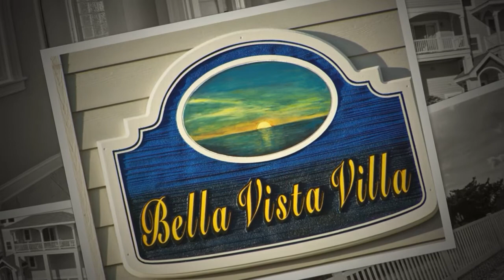Bella Vista Villa, Avon, NC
Bella Vista Villa is a weekly Outer Banks rental property in Kinnakeet Shores Resort in Avon, NC USA.

Check-in to this soundfront beauty and relax in distinctive style. If you want pampered luxurious relaxation and wide range of recreation and fitness choices, Bella Vista Villa is the right fit, with over 5,600 sq. ft. of total living space.

Enjoy the Villa's beautiful views from within exclusive Kinnakeet Shores Resort. Nearly surrounding the Villa is protected maritime forest, Pamlico Sound, and stunning lake views. The Villa's property is even registered with the National Wildlife Federation as a Certified Wildlife Habitat, providing birders and wildlife lovers with an ideal retreat.

You will find quality throughout the Villa's unique features, making it one of the most distinctive and luxurious homes on the Outer Banks. Includes guest membership to Kinnakeet Shores Resort Tennis & Swim Club.

Relax outdoors on the private elevated and solar-lighted boardwalk and pier with a shower and perfect locale for sunbathing, fishing, and launch point to Pamlico Sound to swim, kayak, canoe, sail, windsurf, kiteboard, and standup paddleboard. You'll find swimming in the warm sandy bottom sound at least 10° warmer than the ocean. Villa property also enjoys basketball, lighted fish cleaning table, and second outdoor shower.

The elevated foyer entry, ground-level keyless entry, and elevator to all levels make navigating this grand home a breeze, and guests discover a world of luxurious features inside and out, from the large gas BBQ grill and wireless Davis Vantage Pro2 Weather Station to the 3 full-service kitchen and wet bar areas and top-of-the-line computer-aided, Google Maps-supported fitness equipment.

Walk into the 1st level and be awestruck by your year-round INDOOR Aquatic Center (only indoor pool on Hatteras Island) with Tiki Bar, 6-person spa, HDTV, and full bath. Travel by elevator to the 2nd level game room with pool table, HDTV, mini-kitchen, and half bath, or unwind in the state-of-the-art 10-speaker, 2x12” subwoofer, 7.2 channel surround-sound theatre with tiered leather rocker seating for 12+ and Blu-ray/DVD library of 600+ titles. You'll find a full-size laundry with deep sink and perfectly located half bath nearby, and access to the sundecks and outdoor seating located on all levels.

Along the way from the 2nd to 3rd level is a desk for working vacationers. The 3rd level brings you to 4 master suites with private baths and soundfront or lakefront decks, featuring one handicap-friendly bath, plus a large kids' master bedroom suite with pyramid bunks for 6, private deck, and large bath to keep everyone happy. All bedrooms are master suites with HDTVs and DVD or Blu-ray players provide private retreats for every member of the family.

A comfortable den/fitness room with HDTV, DVD/CD player, sofa bed, and CD library with nearly 200 titles centers the 3d level as the spot to check out the view or a good book, watch TV, play games, or work out on your Wi-Fi computer-aided ProForm Tour de France exercise bike.

Rise up to the 4th level for 2 more spectacular master suites with private baths, and another half bath along the way. The Villa's great room with expansive water and park views will have you singing on high with a gas fireplace, Blu-ray player with Netflix movies, 60 in. HDTV and towering views of the open water and maritime forrest below.

Enjoy the large, elegantly appointed main kitchen with many doubled appliances including ovens, dishwashers, coffee makers, toasters, and ample room for family and friends to share in food prep fun, and dine at the kitchen bar or large dining room table with plenty of elbow room for everyone. At the end of the day, recline on the pier, terrace, or one of the many open and covered sun decks or relax on one of the 2-person swings, and enjoy the absolutely bella vistas and gorgeous sunsets on Pamlico Sound’s western horizon.

With a world of 4-season fun and peace in one unique, simply stunning location, you'll want Bella Vista Villa as your vacation home to treasure and return to year after year!